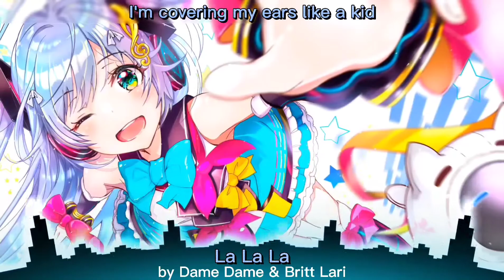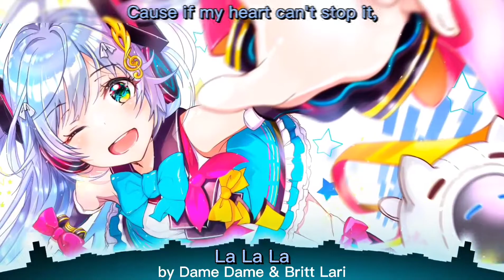Nightcore - La La La (Dame Dame & Britt Lari) - (Lyrics)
Thank you everyone for watching my content :)

Track:  Dame Dame & Britt Lari - La La La (Magic Cover Release)